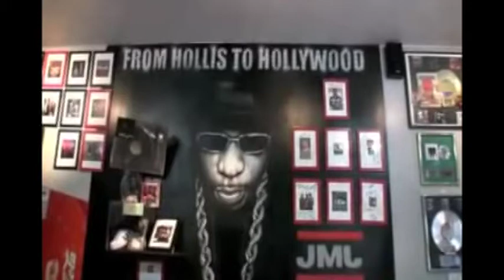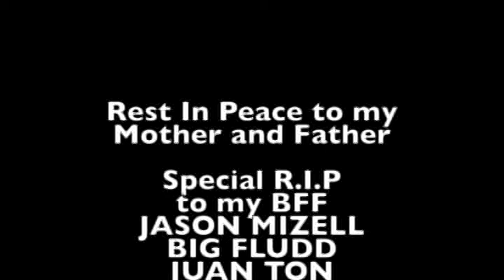Tribue to my hommie Jam Master Jay by My Hollis Crew Studio's & D.R.S music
My Hollis Crew Studio's present this in Honor of the lost hommies from Hollis Queens